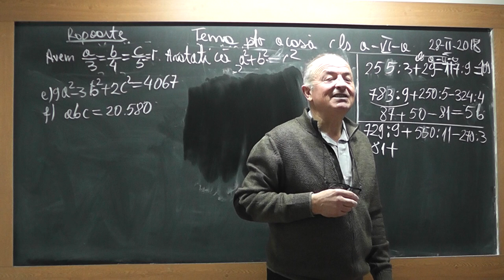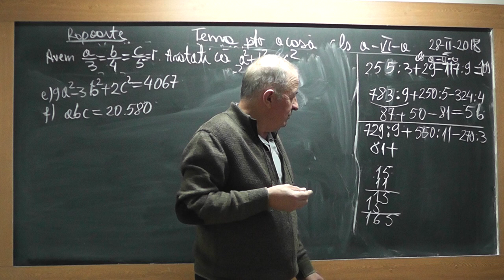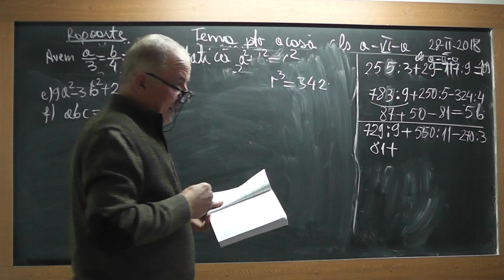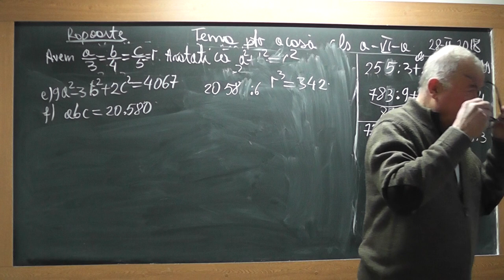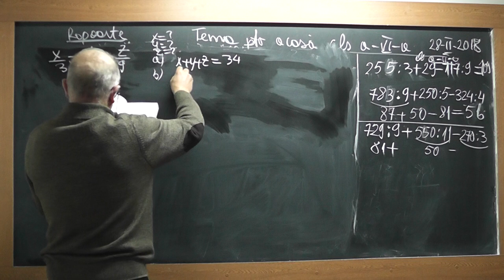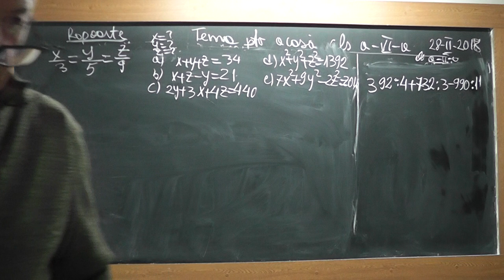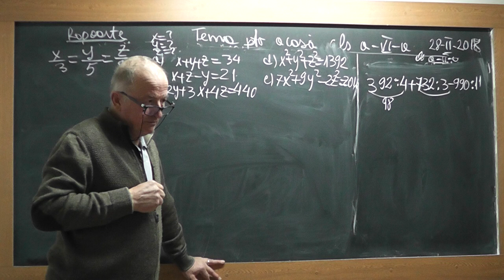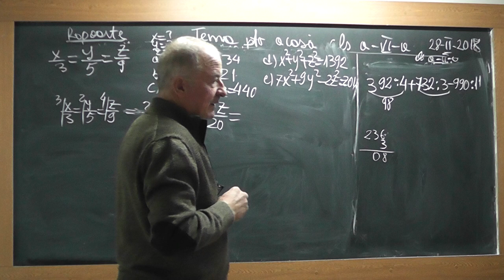3/3 Lectia 1694 Clasa 6 - Rapoarte si Proportii | Proportii derivate - Exercitii din tema la algebra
Aceste lectii sunt SUSTINUTE de VOI si daca va sunt utile, as aprecia un Like, Share, Comment - In aceasta lectie de matematica pe care o puteti vedea in direct si pe ne ocupam de tema pentru acasa la algebra la clasa a VI-a si rezolvam exercitii cu rapoarte si proportii.
- VIDEO MATEMATICA cu Proful Online sau cautati pe Google: profu online Ioan Ursu